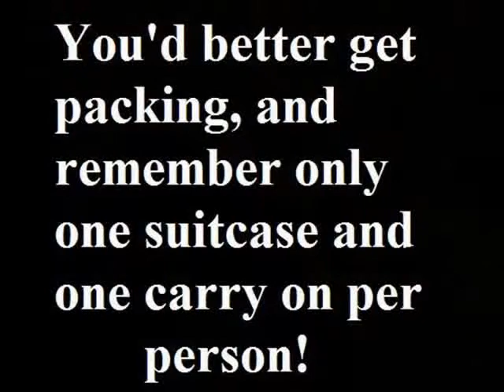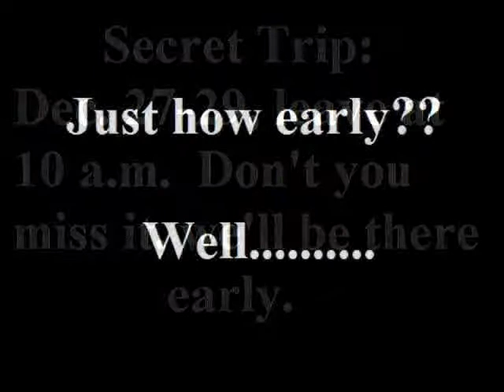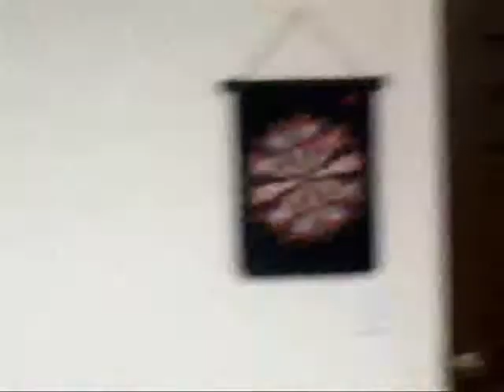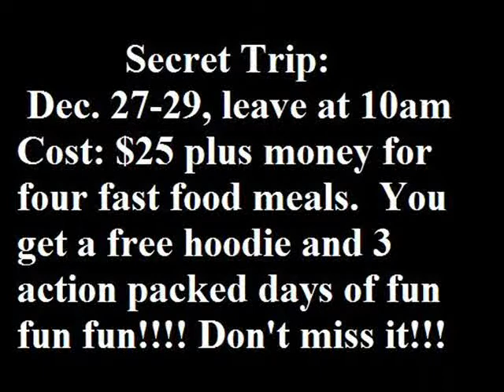Richard and Ryan Go On the Secret Trip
mini movie about the secret trip